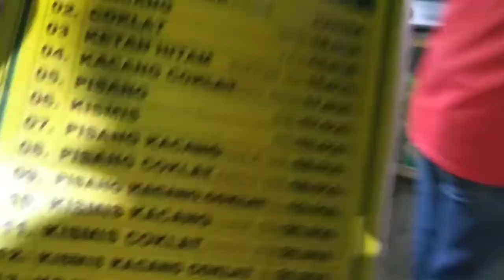Martabak Mas Jana, Perumahan PMI 2 Kotabaru Karawang